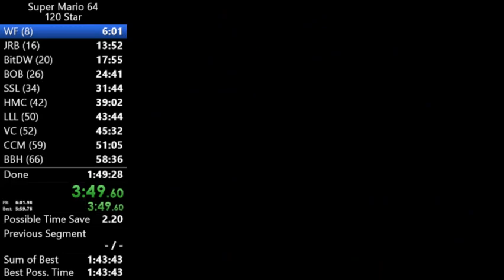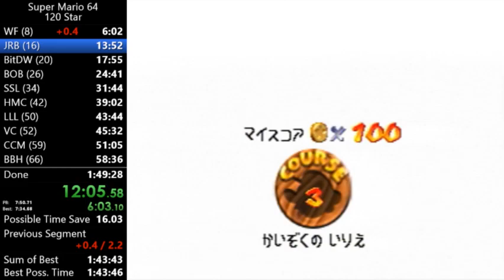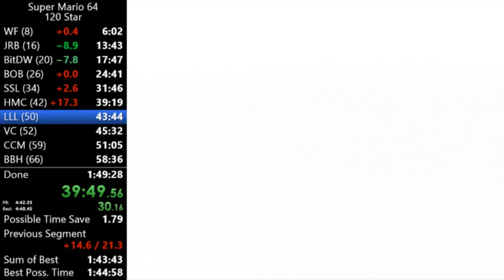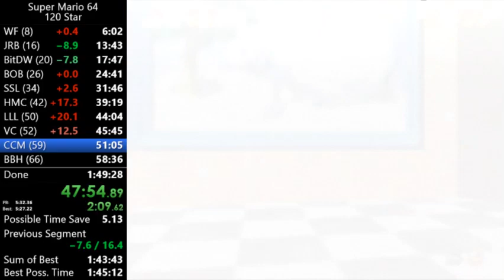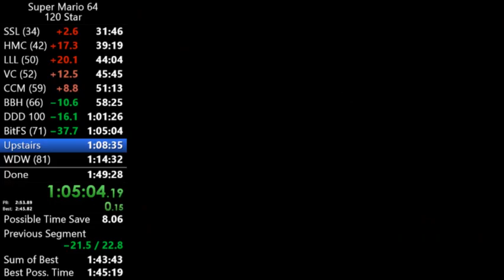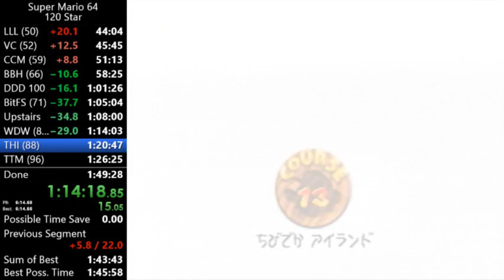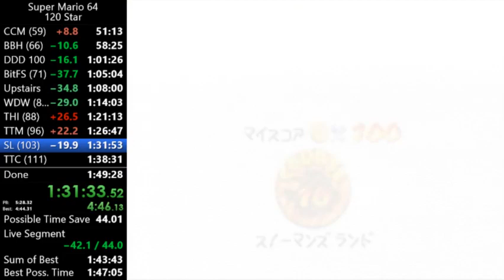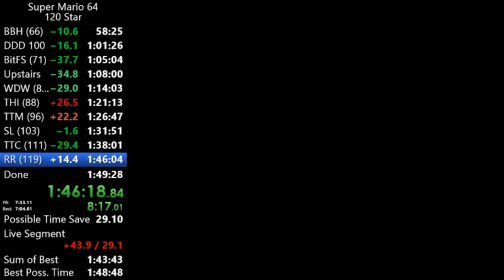SM64 120 Star PB - 1:49:23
Trash run